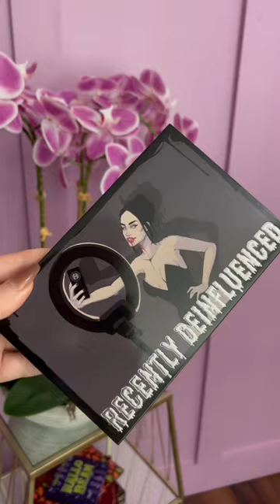BellaBeauteBar Recently Deinfluenced | AVAILABLE NOW✨